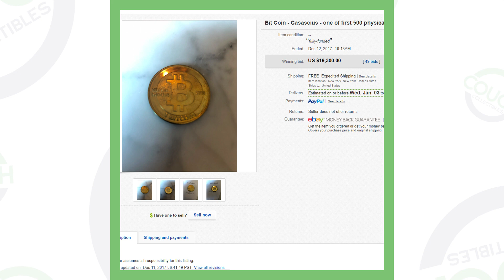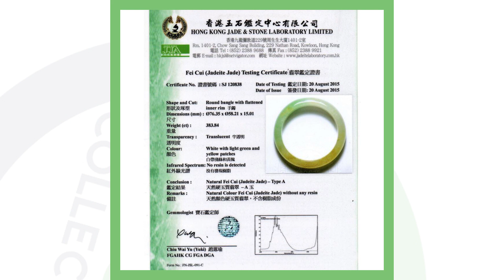10 RARE THINGS SOLD FOR BIG MONEY - VALUABLE ITEMS TO LOOK FOR AT GARAGE SALES!!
These are 10 Rare Things Sold For Big Money! Check out these valuable items to look for at garage sales that sold on eBay for thousands of dollars! Check your attic, garage, yard sales, and flea markets for these rare collectibles!